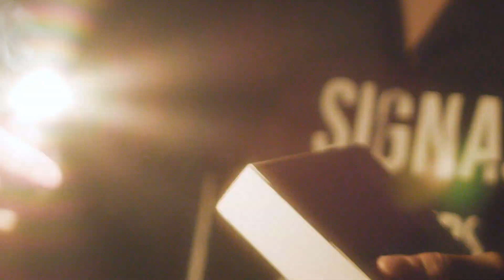[DICON:세븐틴] “불꽃남자” (에정슈겸)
[DICON] 그래서, My choice (Chic Ver.)

디아이콘 Vol12, 세븐틴💎